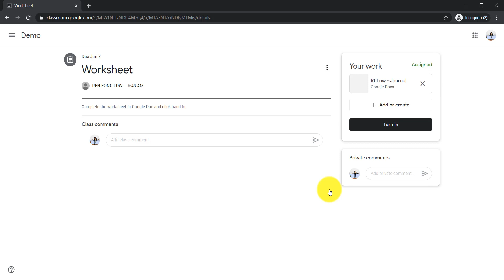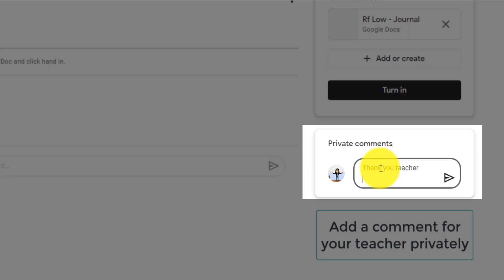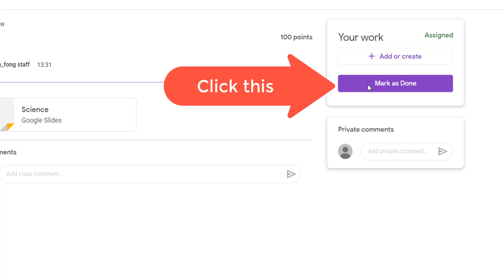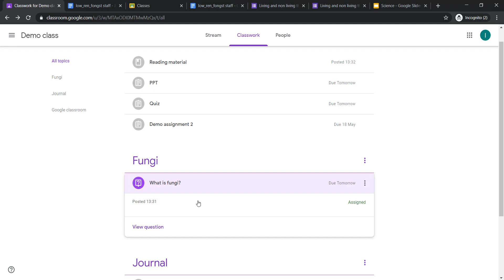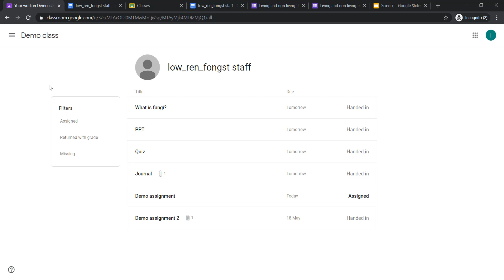Students guide|How to submit assignment in Google Classroom 2020|Easy Beginners tutorial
Step by step tutorials to submit different assignments in Google Classroo